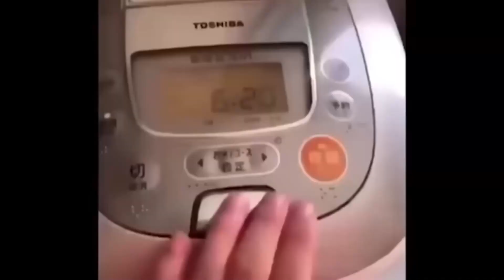First Time Portugal und direkt Pokal ? [ F1 23 ]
Hey, heute gibt es ein weiteres F1 23 Video.

Aufnahmezeit: 1h 8Min (hab teilweise ganze Rennen rausgeschnitten)